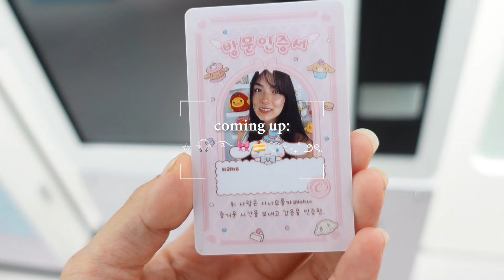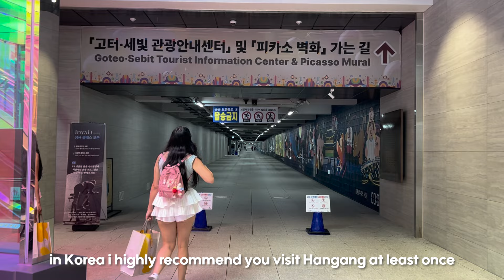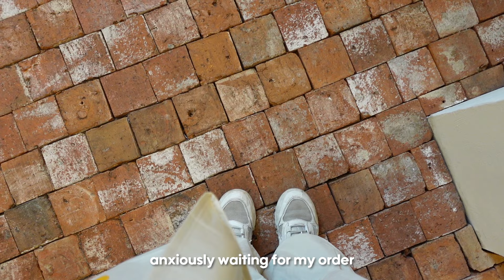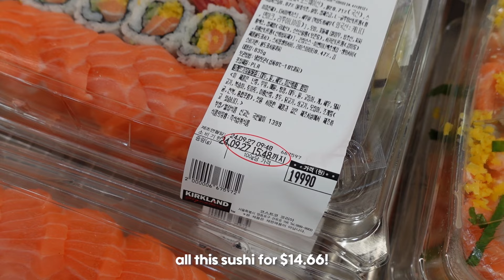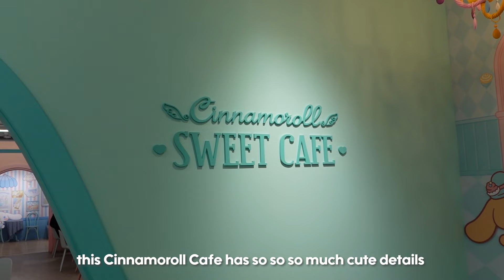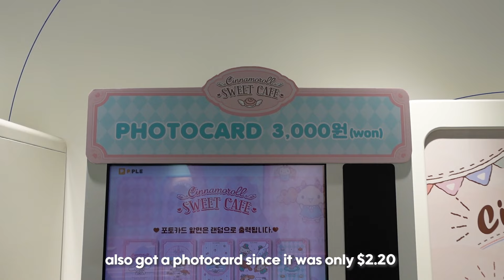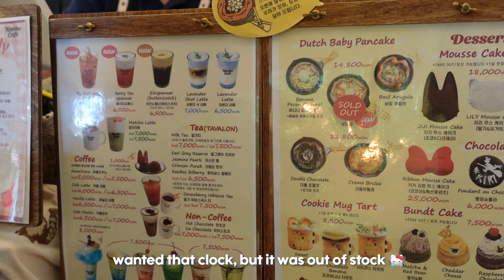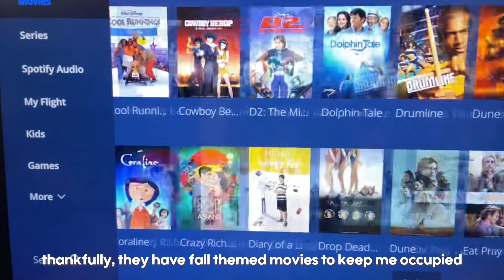Korea Vlog | Cafe Hopping, Sanrio Market, Shopping, Hangang Park, Hongdae & Gangnam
Here is part two of my Korea vlog ! The adventure and time spent with my family was amazing ~
IF you LOVE SANRIO and Studio Ghibli then you are going to LOVE the cafes in this vlog ~! Comment if you want locations or directions on how to get there ^^

Chapters
00:00-00:42 Upcoming
00:43-01:55 Lotte World Mall
01:56-03:29 Sanrio Market/Dotori Stop
03:30-05:02 Hangang Park bike ride
05:03-05:49 Hallyu K-Star Road
05:50-07:46 Moon Cafe
07:47-08:24 Wiggle Wiggle
08:25-10:36 Dongdaemun
10:37-13:36 Costco/Visiting Family
13:37-14:00 Hongdae
14:01-17:27 Cinnamoroll Cafe
17:28-20:39 Koriko Cafe
20:40-21:35 Yeouido Hangang Park
21:36-22:14 Gwangjang Market
22:15-23:29 Hannam-dong
23:30-24:30 Airport
24:31-25:23 Home & Outro+subscribe :)